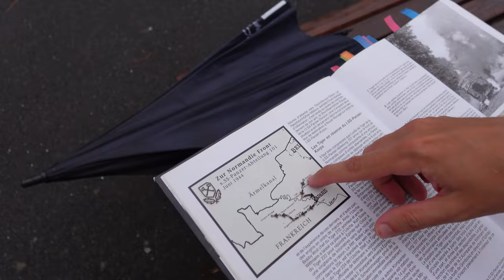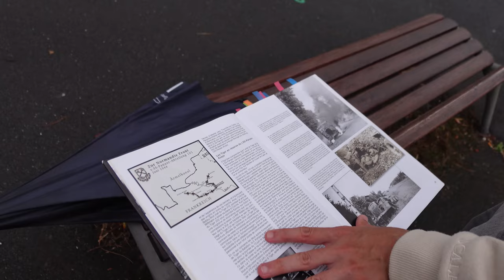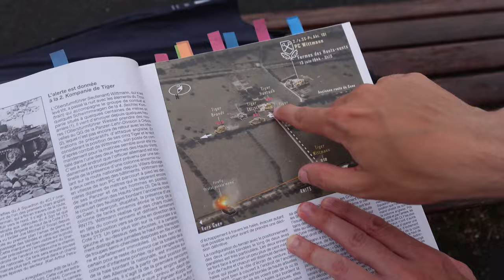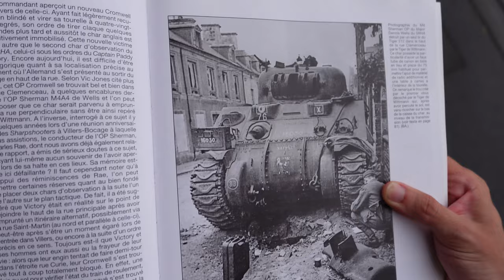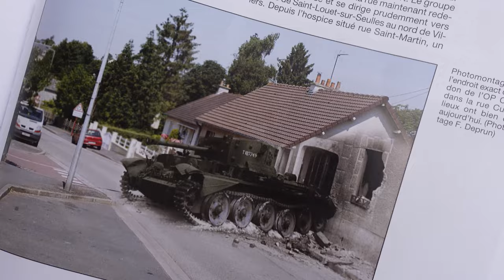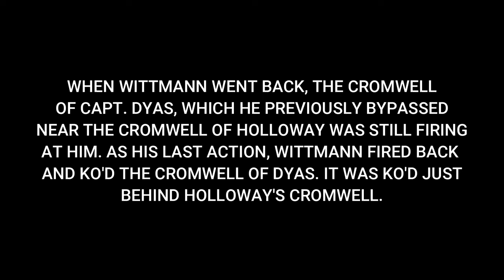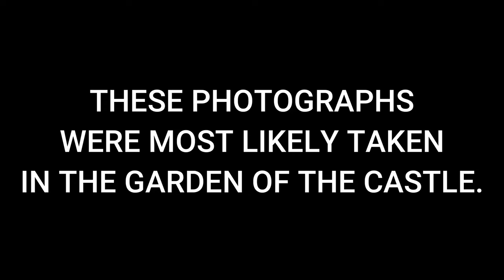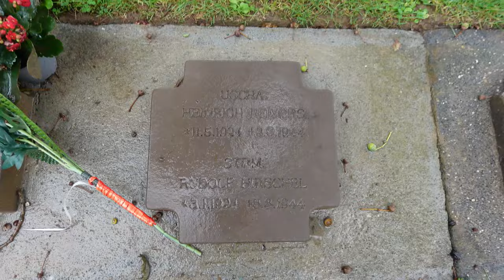MICHAEL WITTMANN Tour in VILLERS-BOCAGE & DEATH SITE [ In the Footsteps of ]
In the footsteps of Michael Wittmann in Normandy 1944 starting in the village of Villers-Bocage, his meeting with Sepp Dietrich in Baron-sur-Odon until his demise near Gaumesnil and a visit to his grave in La Cambe. Michael Wittmann Tour in Normandy.

Episode #1 of IN THE FOOTSTEPS OF